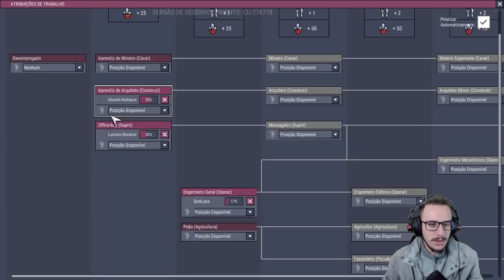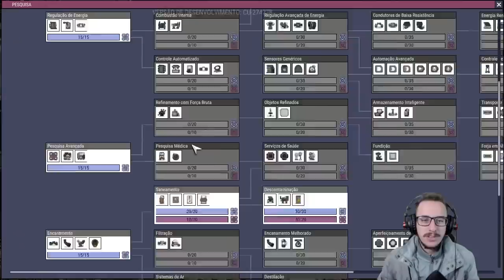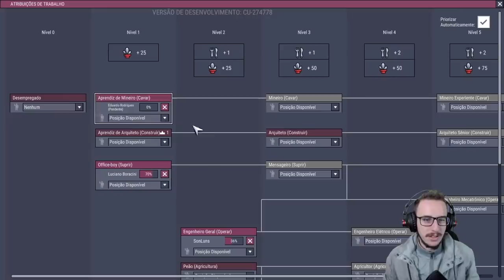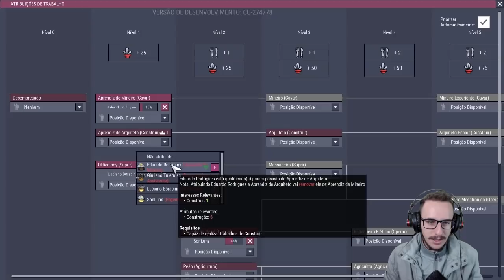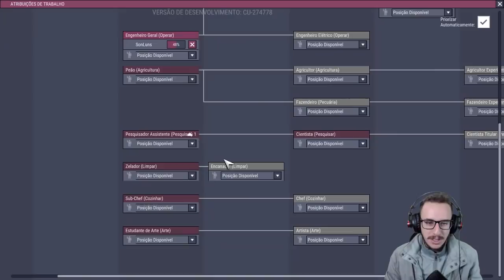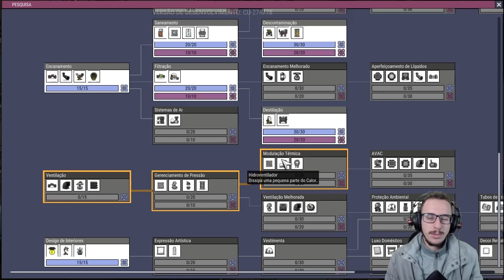Veja como economizar ÁGUA no início da base! | OxygenNotIncluded PT-BR | 03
Agora que estamos progredindo, já poderemos fazer encanamentos para tratar a água dos banheiros. Mas como fazer essa água durar mais, até encontrarmos um gêiser de vapor? Venha ver como!

||► Giuliano Tulerman  ||► SonLuns
||► Julio Cesar              ||►Diogo Rodrigues
||► Rodrigo Fonseca    ||► Luciano Boracini
||► Rafael Silva             ||► Laerte Nicolini
||► Vitória de Lucena   ||► Vitor Hugo
||► Enio Enrique           ||► Gabriel Ottoni
||► Gabriel Ponte         ||► Thalles Willian
||► Allan Patrick           ||►Felipe Vergili
||► Kelvin Carlos

-=-=- Quer se tornar um Pestinha? Veja como, no Padrim! -=-=-